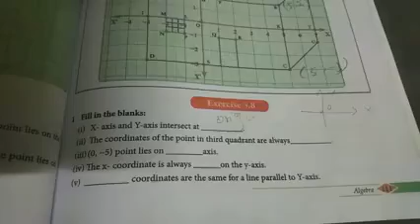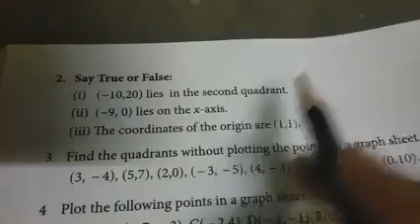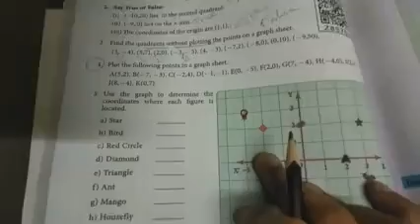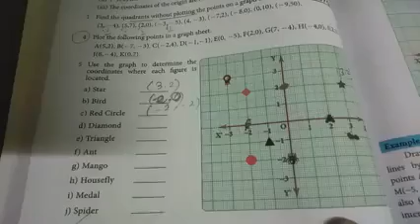Class 8th std |Maths |Samacheer kalvi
Chapter 3 |Ex : 3.8 full |